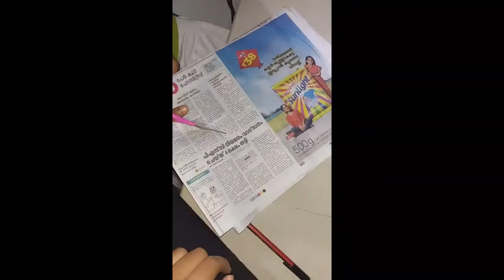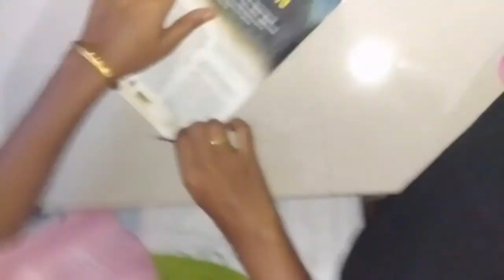കിടിലൻ HANDCRAFT//FRESH TECH ZONE//